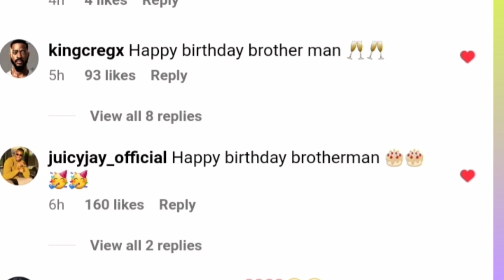Love of my life, Khosi Twala acknowledges Marvin in public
Khosi Twala and Marvin Achi addressed dating rumors.
The two former BBTitans housemates have been close ever since the reality show ended.